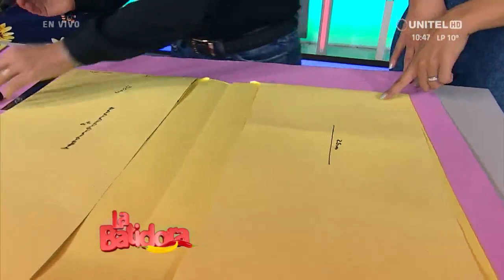La Batidora: Como hacer un kimono, paso a paso - 1 de 2